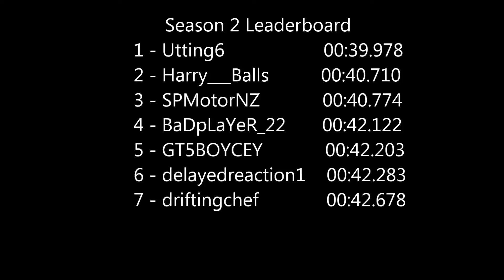A PSN Nobody In A GTA Car S2 E7 (utting6)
A PSN Nobody was given 10 laps in a New car to set a quick lap time around our test track on GTA 5 online.

Today utting6